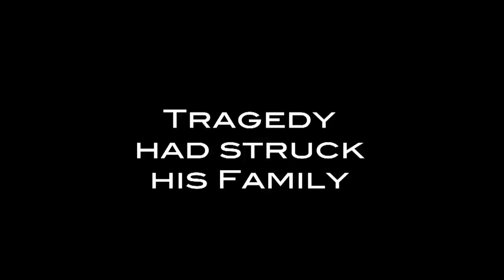Mack Bolan Teaser (Fan Made)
This is a work of a fan, for the fans.  There has been much discussion by Mack Bolan fans on Facebook about a Bolan film/television series.  This is simply made to enhance that conversation using actors and style that have been mentioned in those discussions.